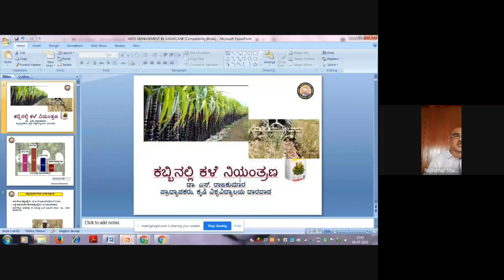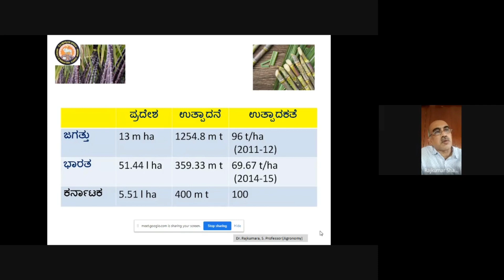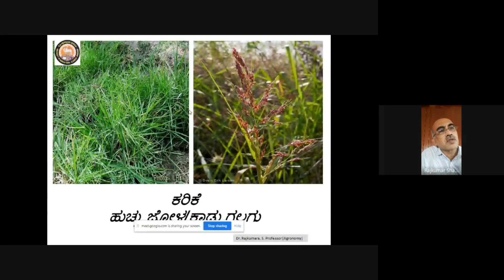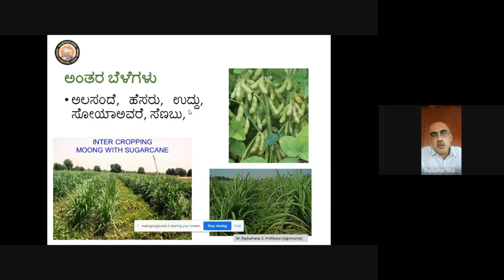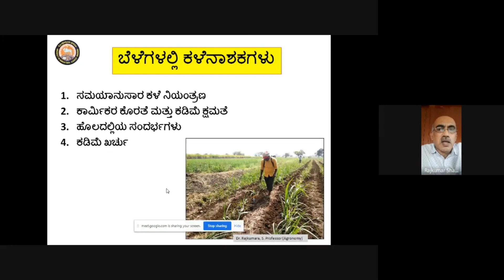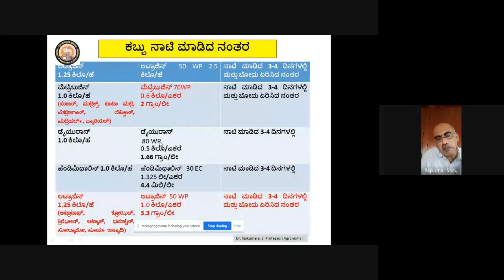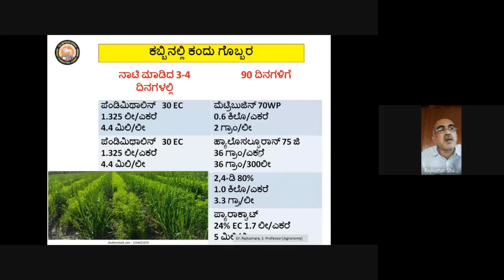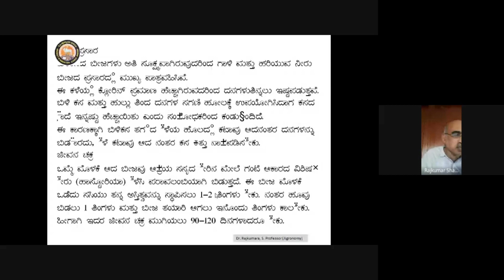ಸಮಗ್ರ ಕಳೆಗಳ ನಿರ್ವಹಣೆ (Dr. Rajkumar S) | Sug Kalpavruksh 100-Ton Target Meeting 04/07/2021